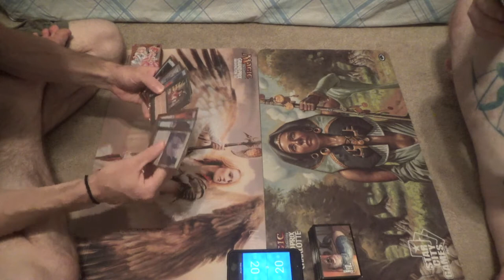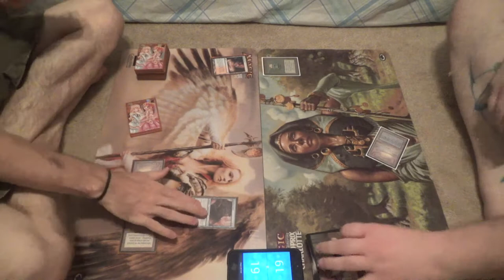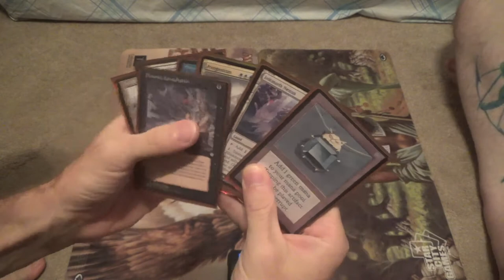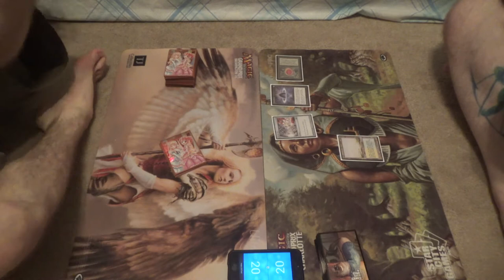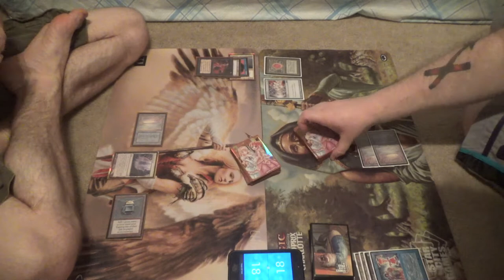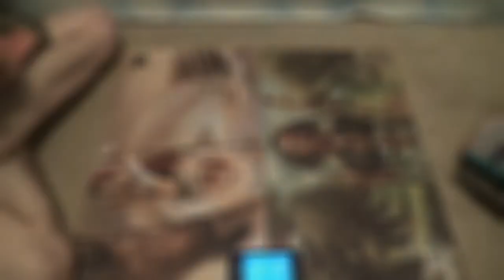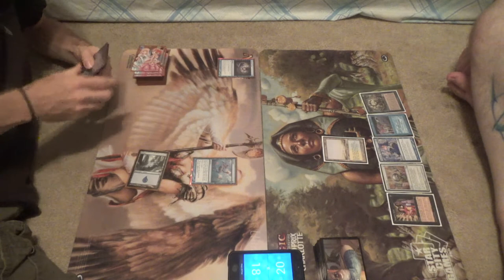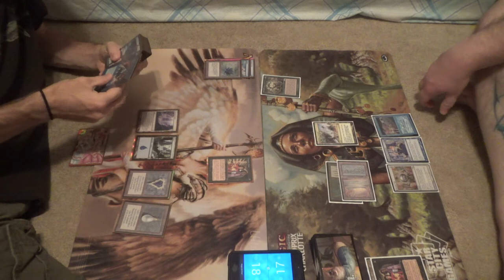Vintage Magic — Dimir Infect vs. Paradoxical Storm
It has been quite some time since I've had Vintage content on this channel, and I'm sorry that it took so long…

I asked on Twitter what deck I should brew, and Infect won.

This is my brew of Infect in Vintage. Rather than using the Invigorate + Berserk plan, this deck uses Blazing Shoal alongside Progenitus and The Ur-Dragon to wreck our opponent as soon as turn two. With as many tutors and card draw spells as Vintage affords us, I believe that this strategy can certainly be viable.

Here's the decklist for you all:
Artifacts (6)
1 Black Lotus
1 Mox Emerald
1 Mox Jet
1 Mox Pearl
1 Mox Ruby
1 Mox Sapphire
Creatures (12)
4 Blighted Agent
1 Blightsteel Colossus
3 Plague Stinger
3 Progenitus
1 The Ur-Dragon
Instants (17)
1 Ancestral Recall
4 Blazing Shoal
1 Brainstorm
1 Demonic Consultation
1 Flusterstorm
4 Force of Will
2 Mental Misstep
1 Misdirection
1 Mystical Tutor
1 Vampiric Tutor
Sorceries (7)
1 Blasphemous Act
1 Demonic Tutor
1 Gitaxian Probe
1 Ponder
1 Preordain
1 Time Walk
1 Tinker
Lands (17)
4 Inkmoth Nexus
1 Island
4 Misty Rainforest
3 Polluted Delta
2 Scalding Tarn
3 Underground Sea
Sideboard (15)
3 Hurkyl’s Recall
2 Jace, the Mind Sculptor
3 Ravenous Trap
4 Show and Tell
3 Steel Sabotage

Thanks to our patrons:
Benedetto Diab